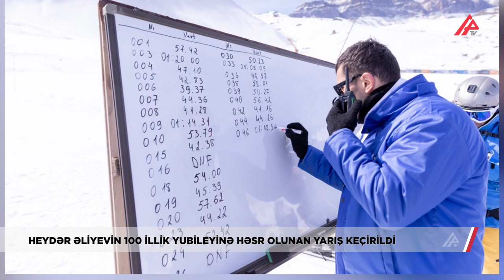Ümummilli liderin 100 illik yubileyinə həsr olunan dağ-xizəyi yarışı keçirilib | APA TV | 20.02.2023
Ümummilli lider Heydər Əliyevin 100 illiyinə həsr olunmuş fləşmob baş tutub.

Fləşmobun təşkil olunmasında "Turizm Könüllüləri" Təşkilatının üzvləri və ATMU tələbələri iştirak ediblər.

Belə ki, iştirakçılar pankartlarla Ümummilli lider Heydər Əliyevin şəkli əks olunan görüntünü və “100 il” yazısını nümayiş etdiriblər.

Qeyd edək ki, fləşmob 18-19 fevral tarixlərində “Şahdağ” Turizm Mərkəzində Ümummilli lider Heydər Əliyevin 100 illik yubileyi münasibəti ilə təşkil olunmuş həvəskar dağ-xizəyi yarışı çərçivəsində keçirilib.